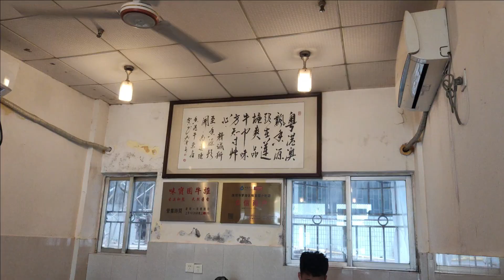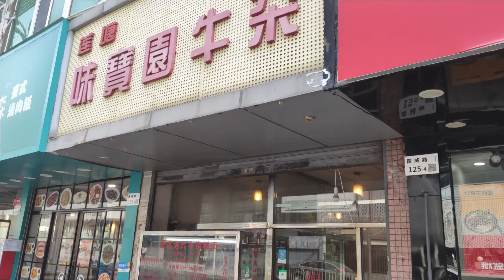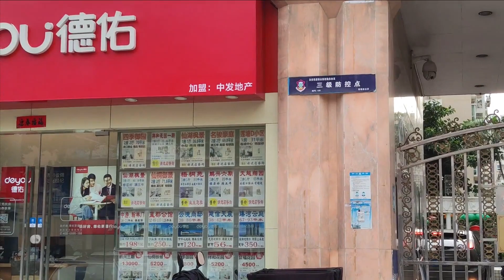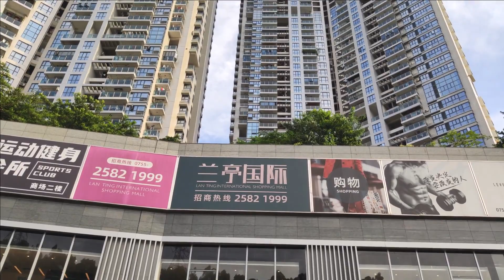深圳现况 I 蓮塘地鐵口 I 國威路 I 羅湖中醫院 I 祥和花園 I 與香港一河之隔的港蓮村 I 蓮塘口岸 I 延芳路